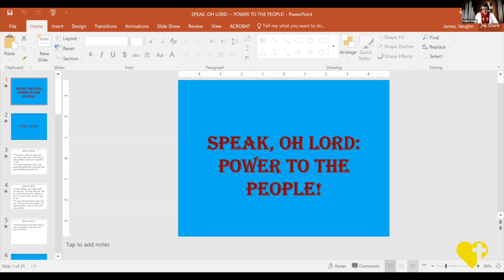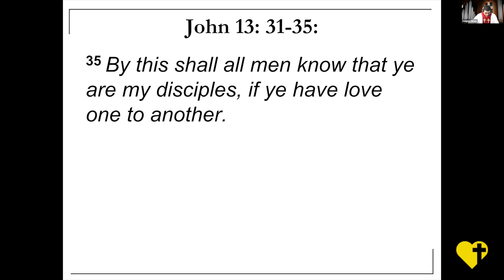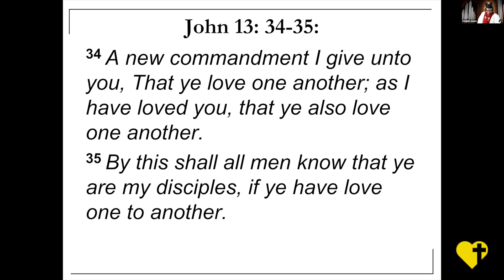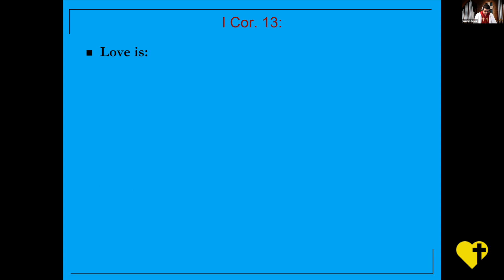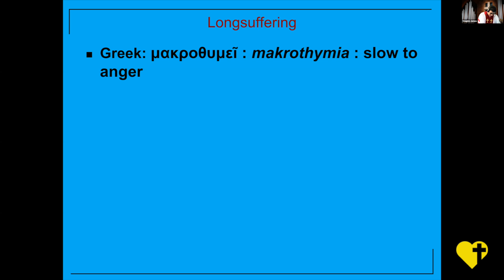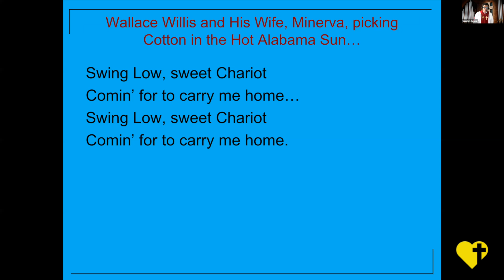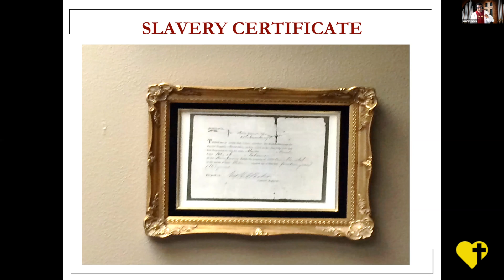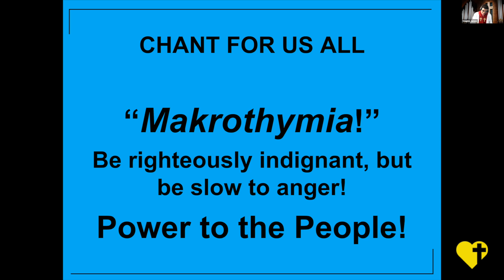Speak Oh Lord: Power to the People - Dr Vaughn E James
We meet every Saturday at 11:45am!